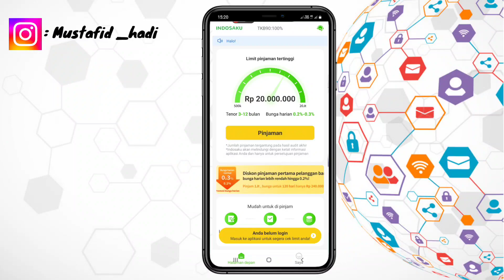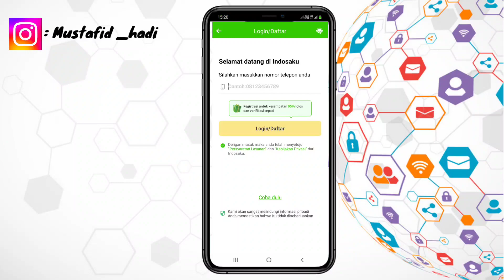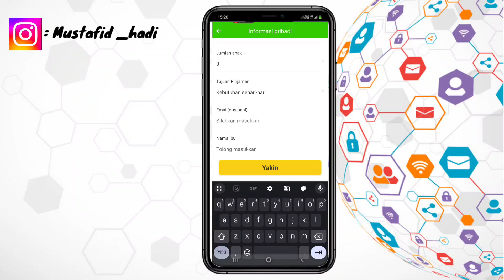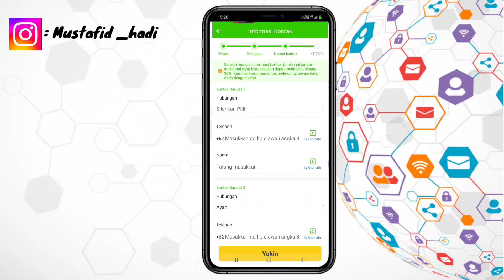Cara Daftar Di Aplikasi Indosaku | Cara Login Di Aplikasi Indosaku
Assalamualaikum warahmatullahi wabarakatu ini saya akan memberikan informasi yaitu bagaimana Cara Daftar Atau Login Di Aplikasi Indosaku semoga video ini bermanfaat bagi anda semua.